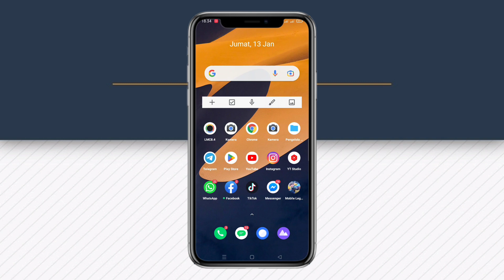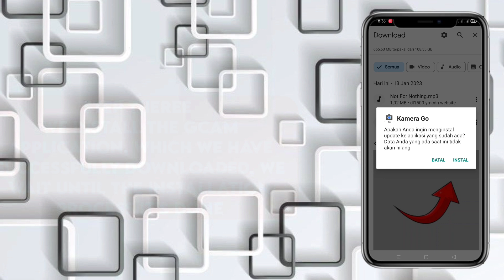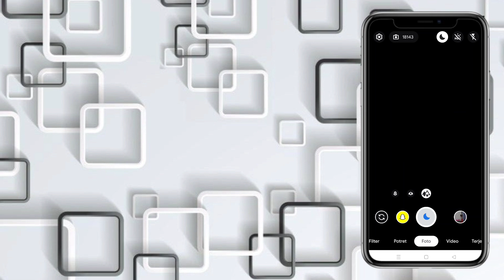TERBARU🔥CARA PASANG GCAM PALING MUDAH UNTUK INFINIX HOT 11 PLAY | GOOGLE CAMERA INFINIX HOT 11 PLAY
Tutorial terbaru cara pasang gcam untuk
     Infinix hot 11  paling mudah guys simak
                                Vidio nya
                          Sampai selesai